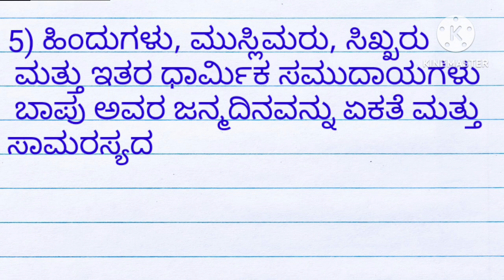ಗಾಂಧಿ ಜಯಂತಿ ಮಹತ್ವ | Gandhi Jayanti prabandha| essay on gandhi jayanti in kannada